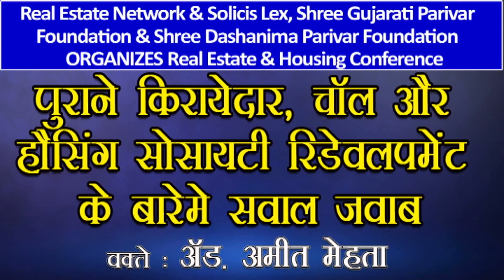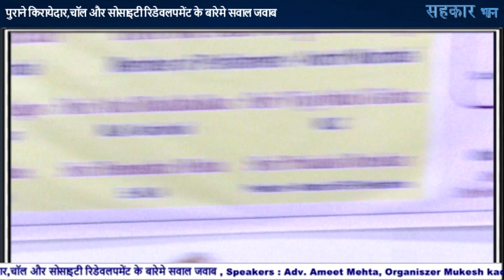पुराने किरायेदार,चॉल और सोसाइटी रिडेवलपमेंट के बारेमे सवाल जवाब : Adv. Ameet Mehta, Mukesh kadakia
Real Estate Network & Solicis Lex, Shree Gujarati Parivar Foundation & Shree Dashanima Parivar Foundation  ORGANIZES  Real Estate & Housing Conference Topic : पुराने किरायेदार,चॉल और सोसाइटी रिडेवलपमेंट के बारेमे सवाल जवाब, Speakers : Adv. Ameet Mehta, Organiszer Mukesh kadakia

 If feel “sahakar bhann” channel is best and you want to add some contribution to Sahakar bhann, pl click on  “Thanks” botton on My You tube Channel “sahakar bhann”and donate as much you feel.